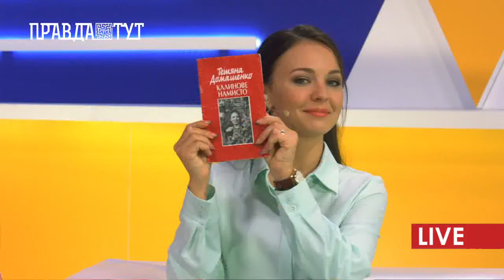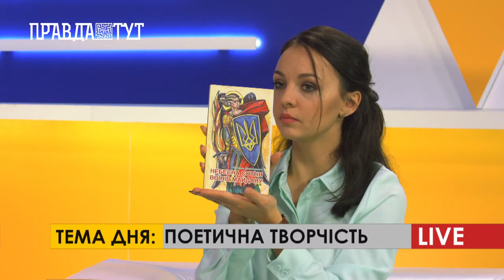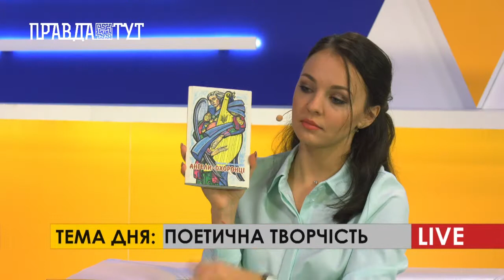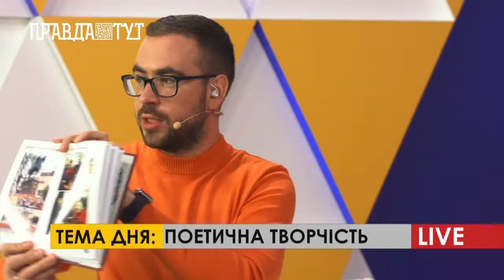ПравдаТУТ LIVE: Тетяна Домашенко про поезію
До ранкової студії ПравдаТУТ LIVE завітала поетеса, яку знають в усьому світі, Тетяна Домашенко. Одна з причин популярності нашої гості є те, що в 2014 році 21 лютого Тетяна Домашенко уперше, полеглих учасників Євромайдану, назвала Небесною сотнею у вірші «Небесна сотня воїнів Майдану. Також, відмінною рисою гості є те, що вона справжній патріот України, і цьому варто у неї повчитися.